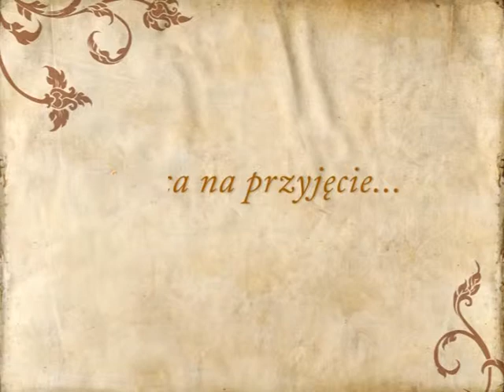Dwór Świdnik, wesele Łukowica - poleca GdzieWesele.pl